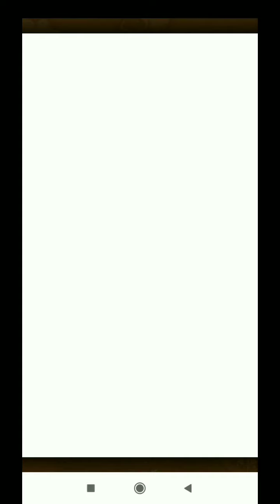Overlord egg's Gacha // Pocoron Dungeon @khochenkoyen1789 (jap Ver of Chain dungeon)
My main goal is Ainz in this event, it's just that I'm not lucky enough to get that character...